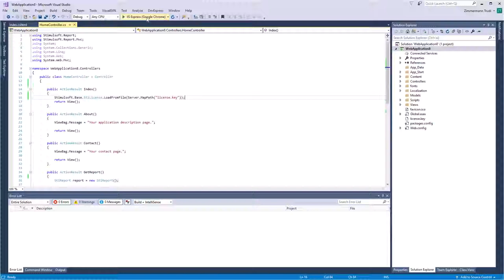ASP.NET MVC Dashboard: Connecting XML Data With Using XSD Schema [Shot on v2019]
This video demonstrates how to:
1 Create XML Data Source;
2 Use these data for create dashboards.